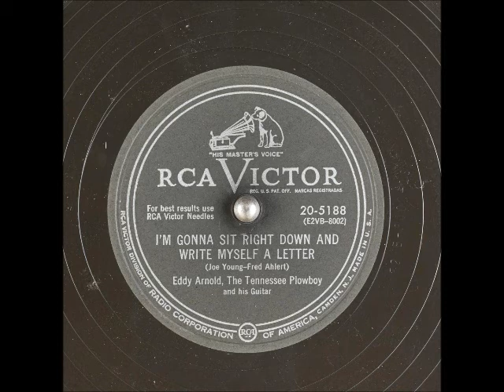I'm Gonna Sit Right Down and Write Myself a Letter ~ Eddy Arnold (1953)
Credited as EddyArnold, The Tennessee Plowboy and His Guitar, this was released in 1953 as RCAVictor 20-5188 the "B" side to "I'm Waiting for Ships That Never Come In." This was written by JoeYoung and FredAlhert and it has been lovingly restored from the original 78rpm.

I'd also like to ask that you consider a small donation if you can A donation will help towards getting new music for my channel and paying for the cost of Internet. I'm currently unemployed and working on getting my disability, so any help would be great, but I'm not going to get my drawers in a bind if you can't! I appreciate the "powers that be" for allowing their music to be heard, and if there is ever a problem, I'm happy to remove it.'m just a music lover who enjoys sharing little heard gems with others. I always wanted to have my own radio station, and with the advent of YouTube, I basically do! God bless ya!